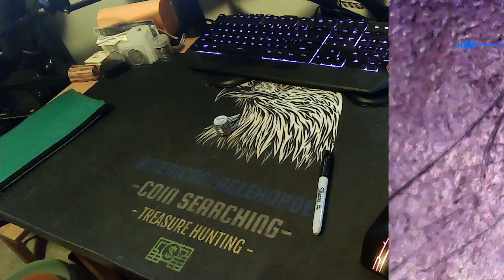The Sad Reality of Coin roll hunting...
another huge customer roll hunt and.